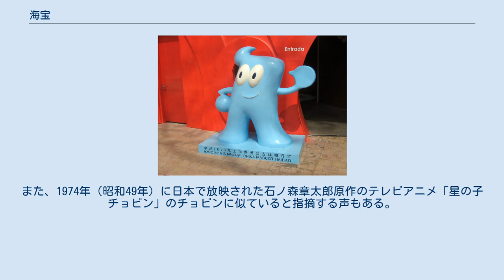海宝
上海国際博覧会 」 海宝 海宝（ハイバオ、英: Haibao）は、2010年5月1日から10月31日まで中華人民共和国の上海市で開催される上海国際博覧会の公式マスコット。
 中国・日本など21の国と地域から寄せられた26,655点の作品から選ばれたとされており、台湾在住のデザイナー巫永堅の作品であるという。
2007年12月18日に万博の公式マスコットキャラクターとして発表された。
 中国語（漢語）で「世界の宝」を意味する「四海之宝」が名称の由来である。
上海万博が「より良い都市、より良い生活」をテーマとしており、その中心は人間であることから漢字の「人」をかたどっている。
体色の青は海を象徴し、また地球・夢・生命・未来・科学技術などもあらわしているという。
 「海宝」の発表は2007年12月18日、韓正上海市長によって上海大舞台（上海グランド・ステージ）においておこなわれ、同時に盛大なセレモニーが開催された。
翌12月19日からはマスコット関連グッズの発売が始まった。
19日には記念切手「中国2010年上海世博徽和吉祥物郵票」が北京と上海で発売された。
 海宝（ハイバオ）は、1950年代から1960年代にかけてアメリカ合衆国で制作された子ども向け番組のキャラクター「ガンビー」（Gumby）の盗作ではないかという疑惑が生じている。
また、1974年（昭和49年）に日本で放映された石ノ森章太郎原作のテレビアニメ「星の子チョビン」のチョビンに似ていると指摘する声もある。